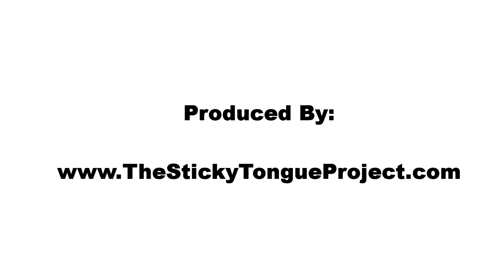ARC S1E1: Welcome to The Amphibian and Reptile Conservancy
"The great outdoors is the foundation of all life on Earth, including yours. Do your part by supporting ARC."

Our sister organization, referenced in this video and many future videos, is Partners in Amphibian and Reptile Conservation, or "PARC" for short.